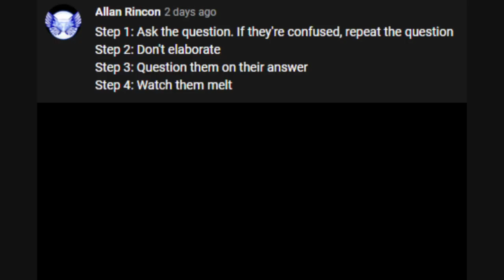THE QUESTION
Funny story, I don't have an appendix.